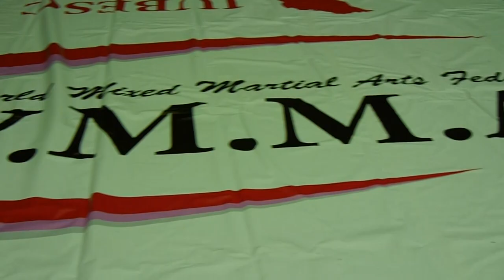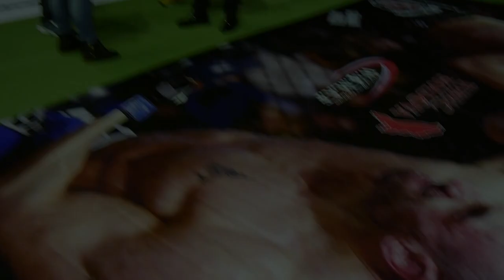RĂZBOI ÎNTRE FEDERAȚII DE SPORT ! VIDEO